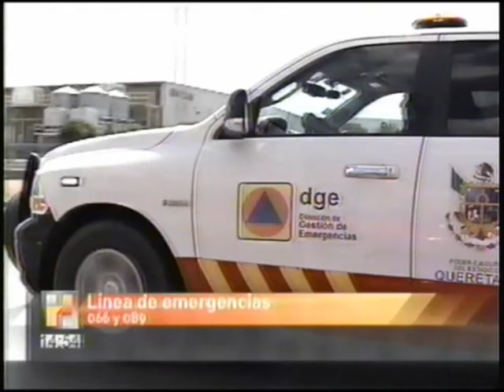La Entrevista-22 de Marzo de 2012